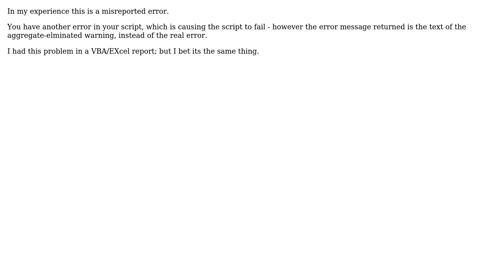Null value SQL Warning becoming error with PHP ODBC Prepare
With thanks & praise to God, and with thanks to the many people who have made this project possible! | Content (except music & images) licensed under CC BY-SA | Music | Images & others | With thanks to user Pretty Cool user Barry Wimlett and the Stack Exchange Network Trademarks are property of their respective owners. You are responsible for your own actions.